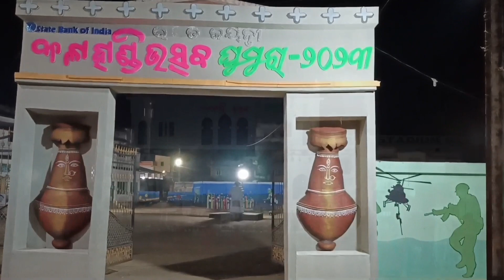Kalahandi Bhawanipatna Utsab 2023 | Bhawanipatna Mahoshab 2023 | Kalahandi Utsav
Kalahandi Utsab 2023 | Bhawanipatna Mahoshab 2023 | Kalahandi Utsav